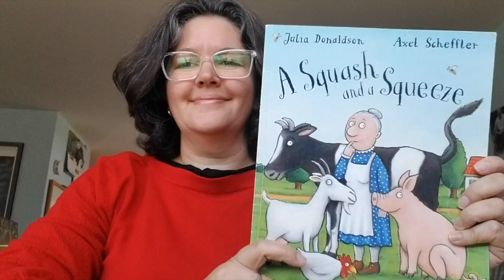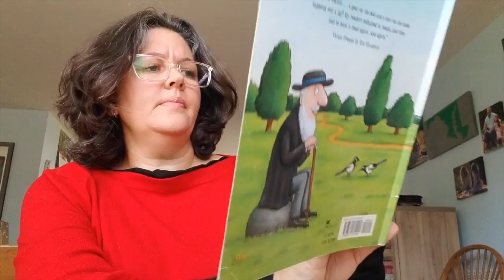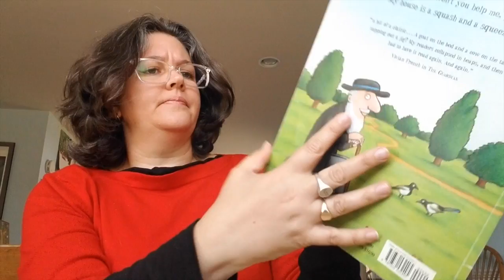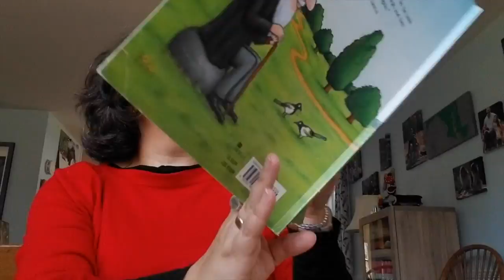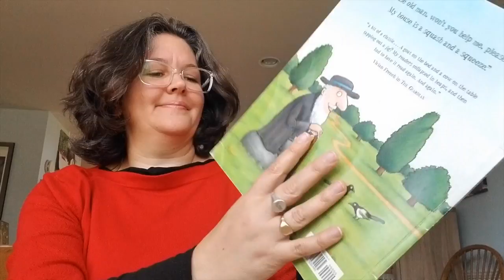A Squash and A Squeeze, read by Natasha Soderberg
Associate Head, Natasha Soderberg reads A Squash and a Squeeze by Julia Donaldson. This story will appeal to children in the Primary (3-6) and Lower Elementary (6-9) age groups.

Butler Montessori, an accredited independent school located in Darnestown, Maryland, provides a hands-on, engaging Montessori education for students from 18-months through 8th grade. Our nurturing community includes highly trained AMI-certified teachers who support and guide our Toddler, Preschool, Kindergarten, Elementary and Middle School students as they learn and grow. As a certified Green School students explore our 22-acres while practicing sustainability and environmental stewardship daily. We serve students from many Maryland towns including Potomac, Rockville, Darnestown, Poolesville, North Potomac, Germantown, Clarksburg, Gaithersburg, and more!